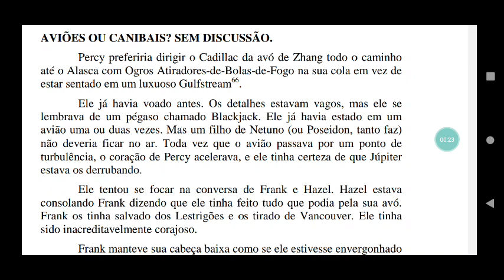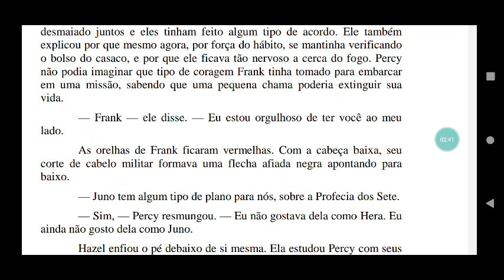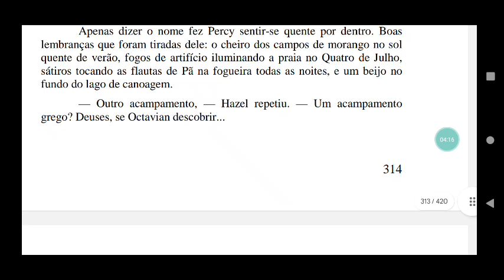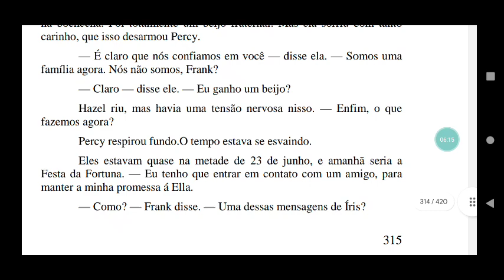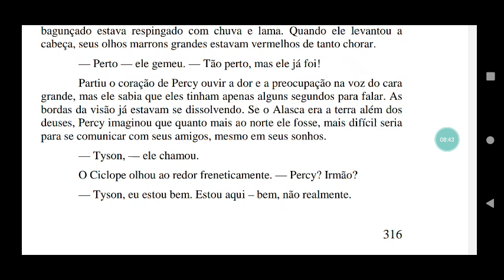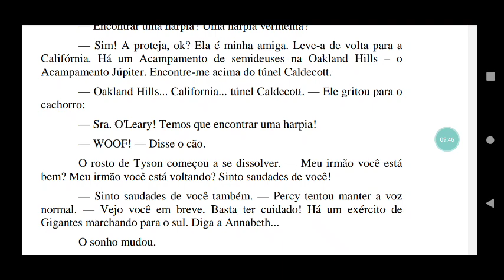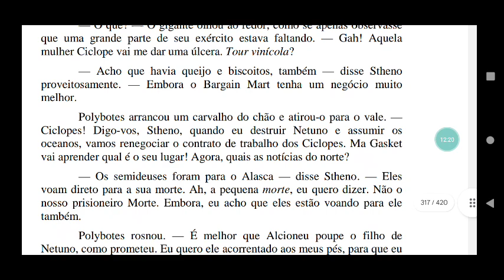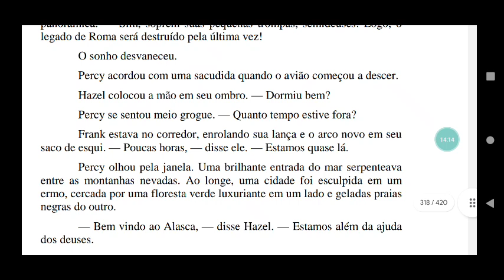os heróis do olimpo, o Filho de Netuno, capítulo XXXVII audiobook